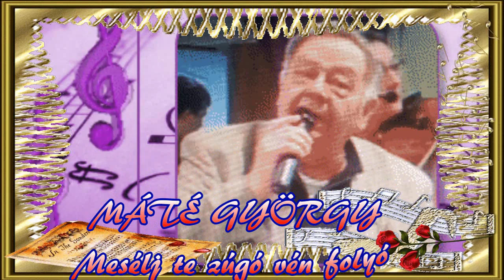MÁTÉ GYÖRGY -- MESÉLJ TE ZÚGÓ VÉN FOLYÓ --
VIDEÓ FORMÁBAN MOST ELŐSZÖR A MEGOSZTÓN!

KÖSZÖNÖM SZÉPEN RÓZSIKÁNAK, HOGY ÁTADTA EZT A GYÖNYÖRŰ DALT MÁTÉ GYÖRGY ELŐADÁSÁBAN, ÉS KÖSZÖNÖM MINDENKINEK AKI MEGNÉZI EZT A VIDEÓT !
A DALRÓL SAJNOS KONKRÉTABB ADATOKAT NEM TUDOK, DE REMÉLEM HA MÁTÉ GYÖRGY MEGNÉZI, ESETLEG MAJD AD HOZZÁ EGY KIS INFORMÁCIÓT!